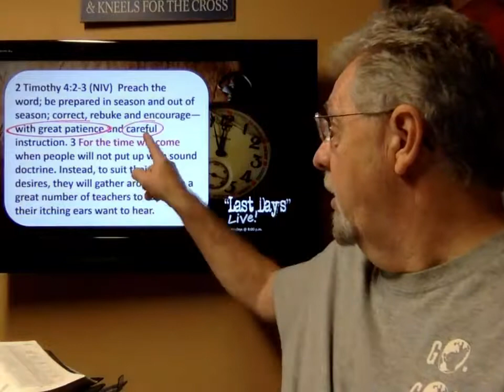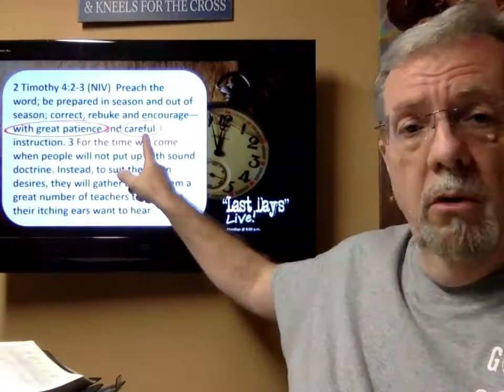Last Days Live: 9-9-19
Current Events: Link to a powerful speech by a politician
Biblical Warnings: End times distractions (2 Timothy 4:2-3)
Survival Tips: List of home emergency items